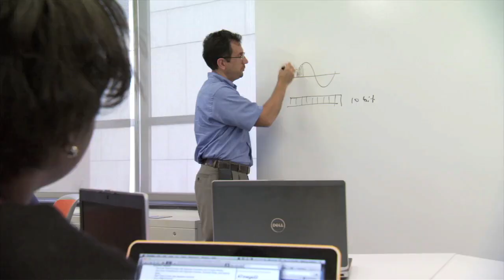GW's Science and Engineering Hall Tour and Topping Out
Construction of the SEH's shell is nearly complete, and the university marked the moment with a topping-out celebration and construction site tour.  GW's president, GW vice presidents and deans, trustees, SEAS and CCAS National Advisory Council members, major gift donor and prospects, students, faculty, and staff were part of the tour.

A topping-out celebration is the formal ceremony that is held to commemorate the milestone of placing the last beam on the top floor of the building.  The practice of "topping-out" a new building can be traced to the ancient Scandinavian religious practice of placing a tree on the top of a new building to appease the tree-dwelling spirits of their ancestors that had been displaced. The practice migrated to England with Scandinavian immigrants and took root there.